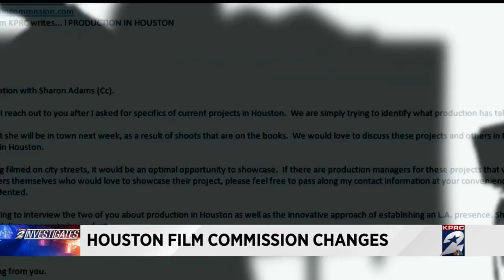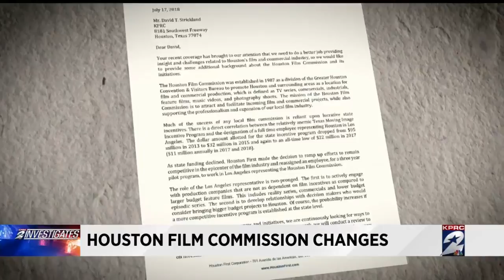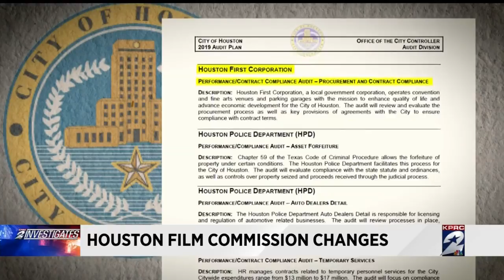Houston Film Commission changes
It was last May when Houston First CEO Brenda Bazan defended the Houston Film Commission and its Los Angeles representative, Sharon Adams.